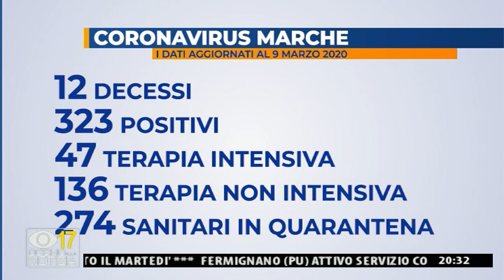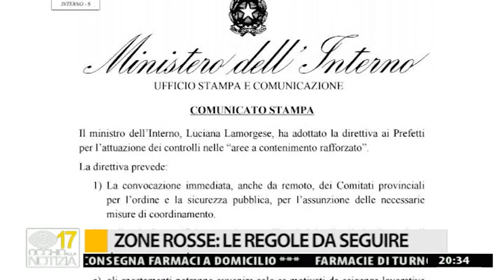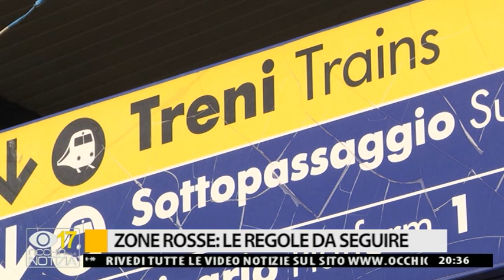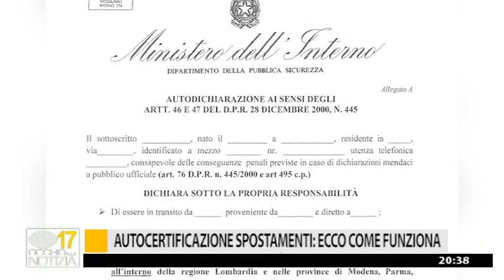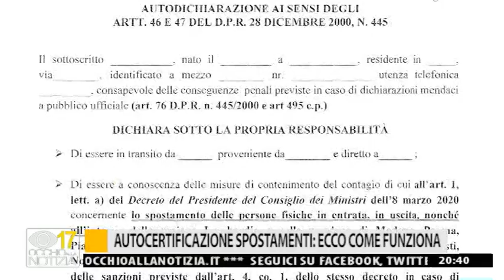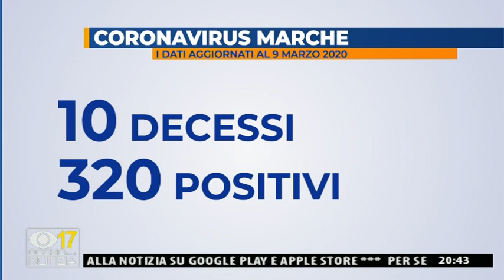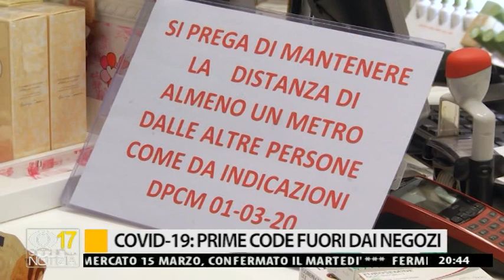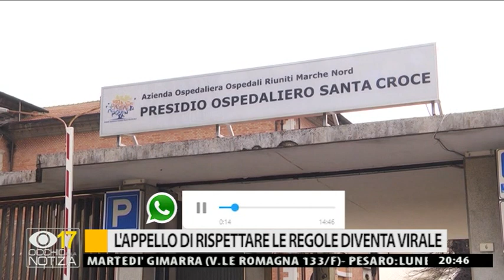Occhio alla Notizia 9 marzo 2020